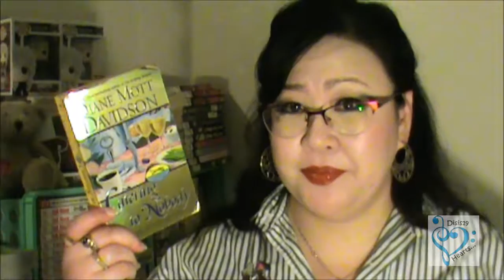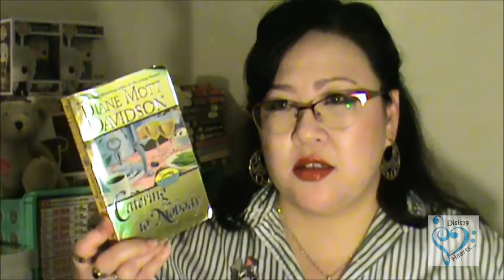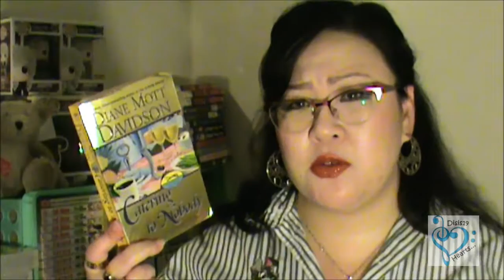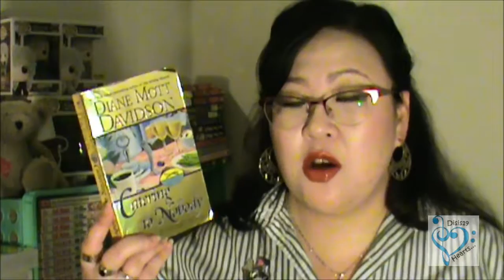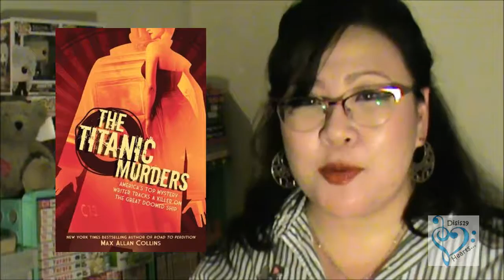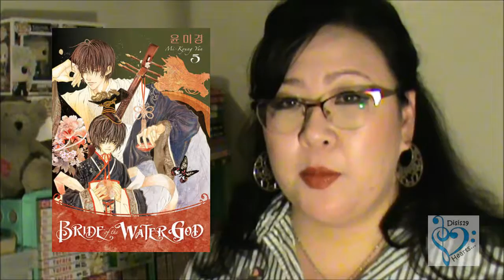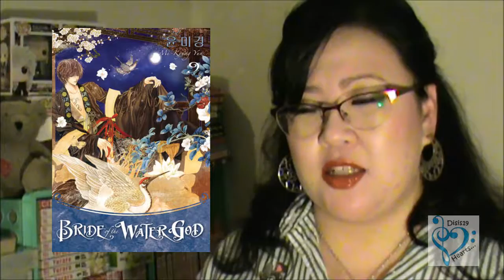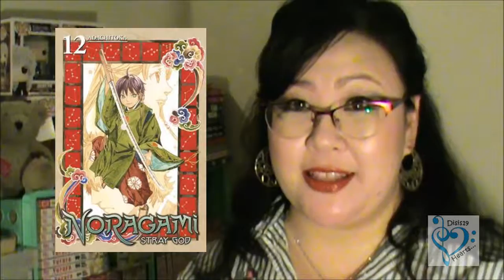November Wrap Up: Novels & Manga | 2016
I hope you're comfortable, because this is a long one!

If you're only interested in the manga I read, please skip to 30:30 in the video.

The blankets shown in the opener and closer were hand knit by me.